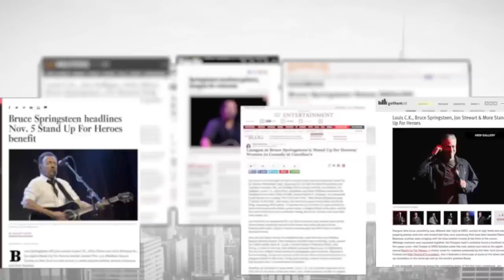8th Annual Stand Up for Heroes Recap - 2014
The 8th Annual Stand Up for Heroes filled the Theater at Madison Square Garden, honoring our nation's injured veterans and their families through comedy and music, Nov. 5, 2014.

It featured Louis C.K., Jim Gaffigan, John Oliver, Bruce Springsteen and Jon Stewart, and raised awareness and funding for the Bob Woodruff Foundation's efforts to ensure that post-9/11 injured service members, veterans and their families are thriving long after they return home.

The 8th Annual Stand Up for Heroes was presented by the Bob Woodruff Foundation and the New York Comedy Festival, brought to you by Veterans on Wall Street and the Steven & Alexandra Cohen Foundation and supported by founding sponsor GFI Group Inc.

Stand Up for Heroes will return to the Theater at MSG, Nov. 11, 2015.